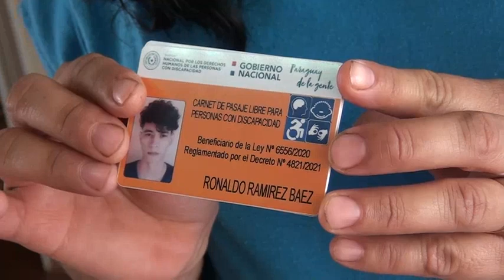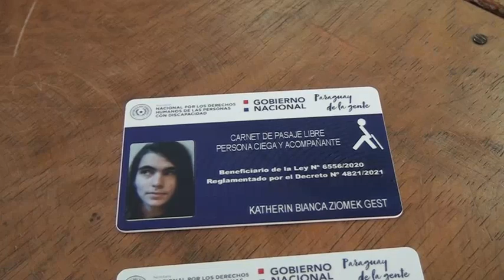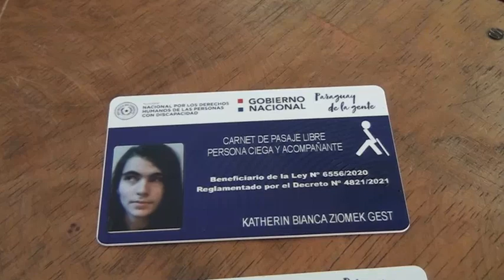Entregan carnets a personas con discapacidad en Itapúa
El acto se desarrolló en la Gobernación de Itapúa, la Coordinación Departamental por los Derechos de las Personas con Discapacidad dependiente de la Secretaría de Acción Social de la Gobernación